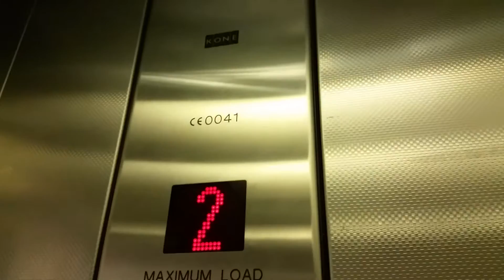2001 Kone Monospace (Mod 2012 by Kone Generic) Lift @ TJHughes in Coventry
Serial No: 901211
Floors: 3 (G,1,2)
Capacity: 16 Persons/1200KGS
Year Built/Modernised: 2001/2012
Doors: Single 2-Speed Sliding Doors